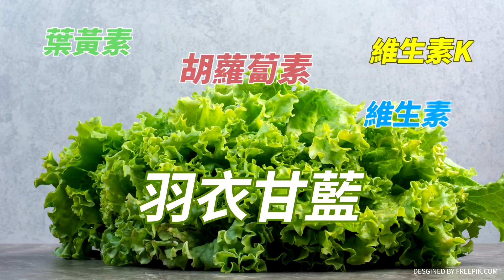林國慶還原"洩漏底標案"始末?小英親喬"立委讓陳明文"因為?｜廟口開講 @中天電視CtiTv@中天2台ctiplusnews